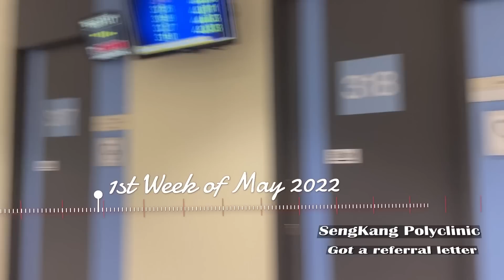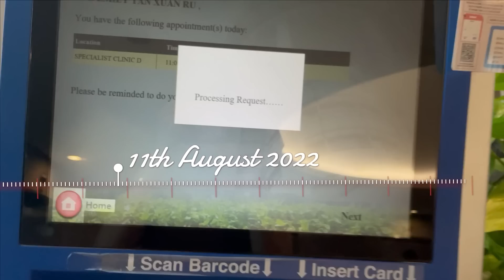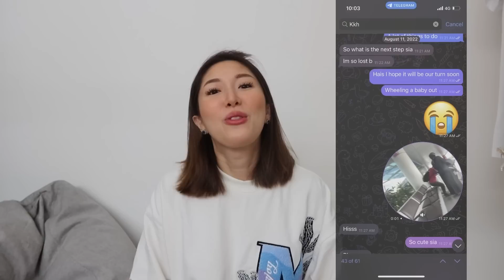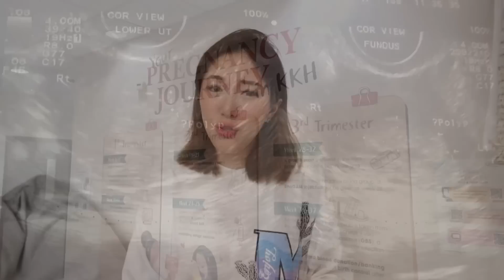My Fertility Journey Ep 3 - Cost of KKH Subsidised, Pumping my Fallopian tubes, DIY Insemination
Video was filmed on Jan 2023**

We're finally opting for KKH Women's Hospital Subsidised route & I went for many many many tests. I did a total of 4 additional blood tests in a span of 8 months. Pumped my fillopian tubes (HSG procedure), tried DIY Insemimation (Home made IUI). This is more of a talking + sharing video, no sad vlogs because I wasnt even in a mood to vlog.

♦ E M I L Y T A N ♦
Just an online sister which you guys never had.

► ITEMS FEATURED ◄

CAMERA:
Canon G7X Mark III
Sony 6400

Videos are my favourite form of memory.
Uploading it here for me to look back next time.